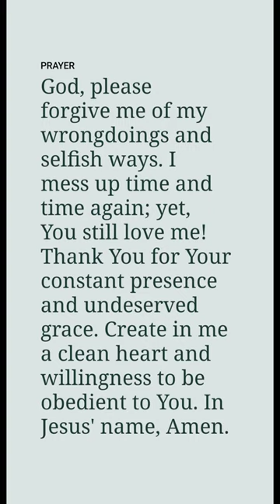Psalm 51:11-12 Restore unto me the joy of your salvation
Welcome to My Prayer Channel.

A channel where we can pray together and agree with each other. Together, we learn to trust God to protect and to provide as we lock our arms as prayer partners. The Bible says in the book of Matthew 18:20 (NLT) "For where two or three gather together as my followers, I am there among them.” when We Pray Together, We Experience God's Presence.

Praying, is Christian life and Christian’s relationship with God. It keeps us aware of our heart, and enable us, to draw on God, as our only source of strength, and hope. There is no better way to draw closer to God, than by communicating with Him.

When was the last time you prayed for yourself?
The Bible says in Matthew 7:7 “Ask, and it will be given to you; seek, and you will find; knock, and it will be opened to you. Let us, pray together.